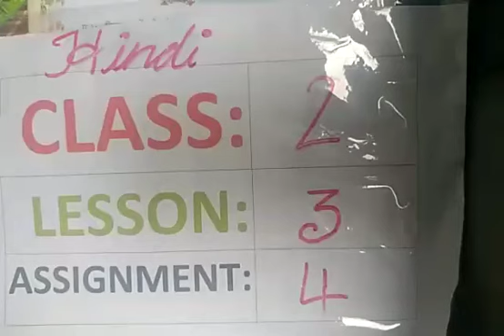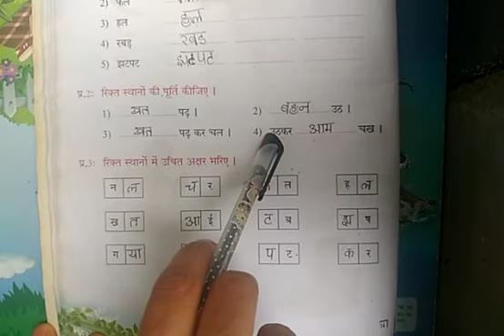2 hindi L3 part4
2 hindi L3 part4